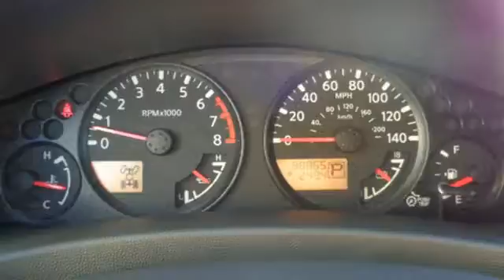2012 Nissan Frontier Killeen TX Austin, TX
Year: 2012
Make: Nissan
Model: Frontier
Trim: SV
Engine: 4.0L V6
Transmission: Automatic 5-Speed
Color: Grey
Interior: Gray
Mileage: 98837
Stock #: T8041A
VIN: 1N6AD0CW1CC411268
New Arrival! CARFAX 1-Owner! PRICED TO SELL QUICKLY! Research suggests it will not be available for long. -Equipped with a powerful 6-cylinder engine This 2012 Nissan Frontier SV has a great Magnetic Gray exterior and a clean Gray interior! -New Front Brakes -State Inspection Completed -New Wiper Blades -New Engine Air Filter This model has many valuable options 4-Wheel Drive -Power Windows -Cruise Control Automatic Transmission On top of that it has many safety features -Traction Control -Stability Control Call to confirm availability and schedule a no-obligation test drive! We are located at 3907 E Central Texas Expressway Killeen TX 76543.

Address:
3907 E Cen-Tex Expy